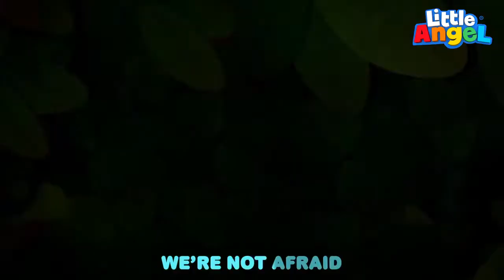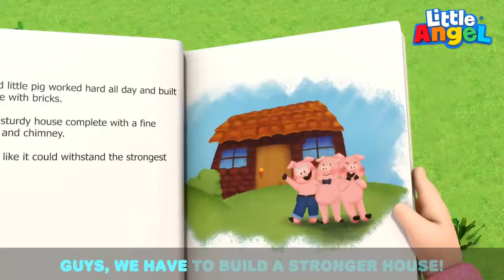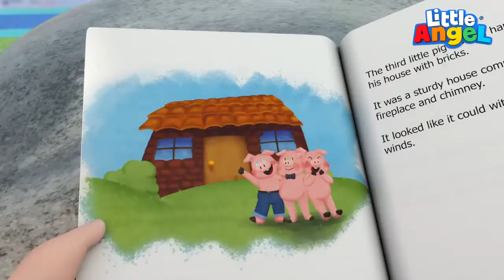Nursery Rhymes | Camping Song | Baby John Sing Along More Little Angel Kids Songs & Nursery Rhym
Baby John is excited about going camping with his family, but nights at the forest can be dark and scary. Thanks to Mommy and Daddy, the kids learn that there is nothing to be afraid of! Watch and enjoy this fun Camping Song video and more by Little Angel!

00:00  Camping Song
04:13  Animal Sounds
07:58  Bingo Our Dog
11:53  Itsy Bitsy Spider
15:44  Piggy Bank
19:14  3 Little Pigs
22:47  Stop Stop Baby Monkey
26:02  The Bug Bit My Finger
30:16  Class Pet
33:39  It’s a Reptiles Show

Song Lyrics

See those eyes
What could they be?

I don’t know, but they’re so scary!
Those big eyes up in that tree!

Oh we’re so

We’re so afraid
Oh we’re so
We're so afraid

Let’s be
Brave brave brave

Now we’re not…

We're not afraid
No we're not
We're not afraid
No we're not

Cause we’re
Brave brave brave

Hear that sound
What could it be?

That scary sound up in that tree!

Oh we’re so

We’re so afraid
Oh we’re so
We're so afraid

Let’s be
Brave brave brave

Now we’re not…

We're not afraid
No we're not
We're not afraid
No we're not

Cause we’re
Brave brave brave

I don’t know, but it’s so scary!
Oh what could that big shadow be?

Oh we’re so...
We're so afraid
Or are we?
Are we afraid?

Now we're not

Cause we’re
Brave brave brave

Now we’re not…

We're not afraid
No we're not
We're not afraid
No we're not

Cause we’re
Brave brave brave

I don’t want to go to sleep!

Oh we’re so...

We're so afraid
Or are we?
Are we afraid?
No we're not

Cause we’re
Brave brave brave

Now we’re not…

We're not afraid
No we're not
We're not afraid
No we're not

Cause we’re
Brave brave brave

Listen To Little Angel Nursery Rhymes on Spotify:

Listen to Other Little Angel Songs:

Safety At The Mall | Good Habits ►►
Camping Song ►►
Watch Out For Dangers At Daycare ►►
Construction Workers Song ►►

Kids Songs and Nursery Rhymes in 3D ►►